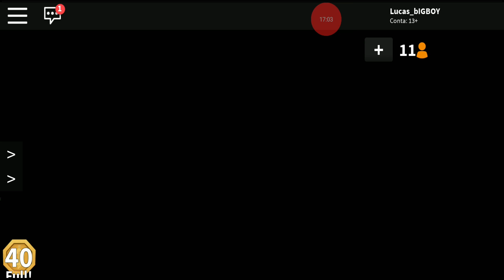COMO FUNCIONA A FACA DE FOGO DO MURDER MYSTERY 2 DO ROBLOX?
Lucas BIGBOY, Papai BIGBOY e Mamãe BIGBOY, jogaram Murder Mistery 2, e estrearam os novos efeitos das facas. Como funciona a faca de fogo? Como funciona a nova faca de fantasmas do Papai BIGBOY? Só a Mamãe que ainda não tem faca especial, mas ela está juntando para comprar um. Qual vocês indicam ele comprar? A de corações, ou a radiativa, ou a de fogo, ou a de fantasmas?